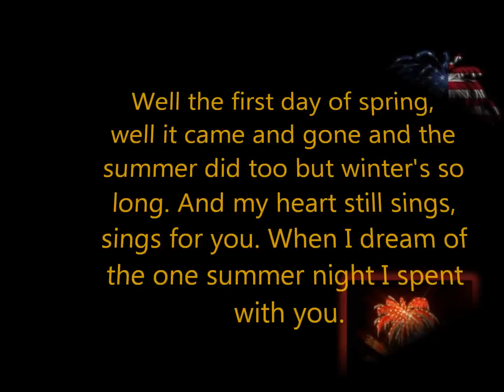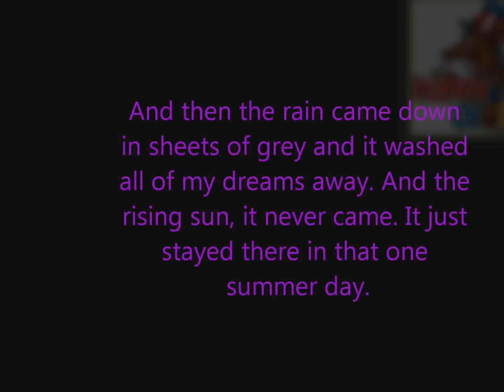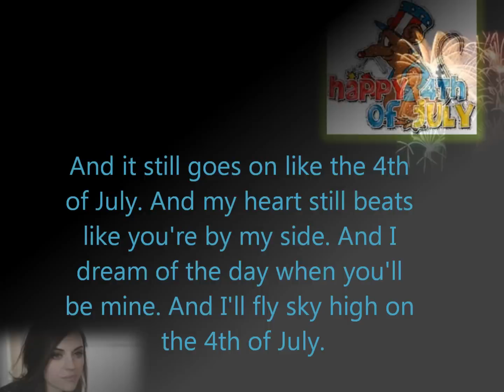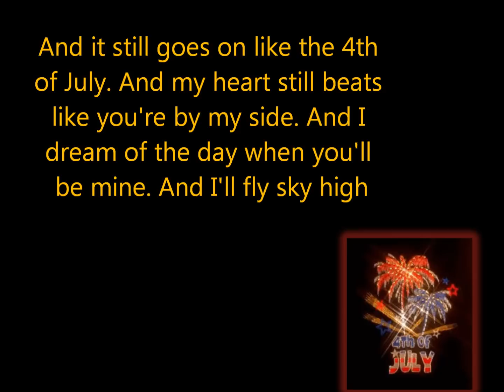4th of July Amy Macdonald Lyrics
The 1st track on the Cd Life in a Beautiful Light by Amy Macdonald
you like it or you like it. You don't don't like it.
A very happy song for to start the summer!